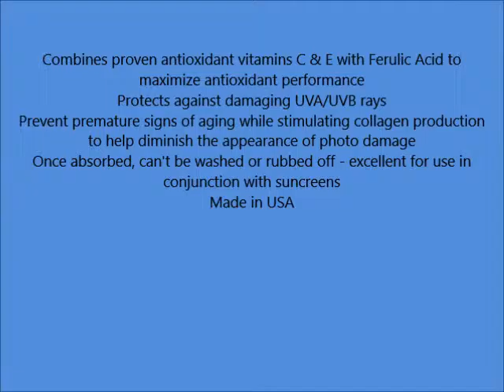Skinceuticals CE Ferulic, 1 Ounce Bottle